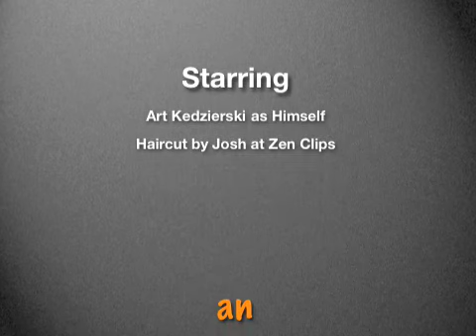Inane Ramblings e01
A Little Off the Top - My first attempt at video blogging. Also my first use of iMovie. Turned out pretty good (both hair and video, that is). Quick caveat: this is by no stretch of anyone's imagination a haircut fetish video. Just a guy blogging about his day. Look elsewhere for the kinky stuff, sunshine.

A little more video and sound editing in this version.